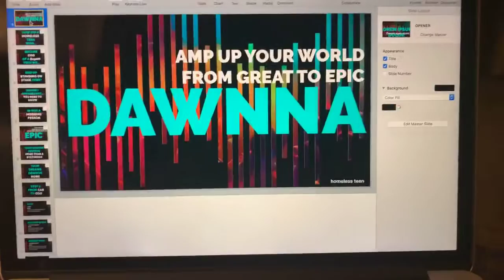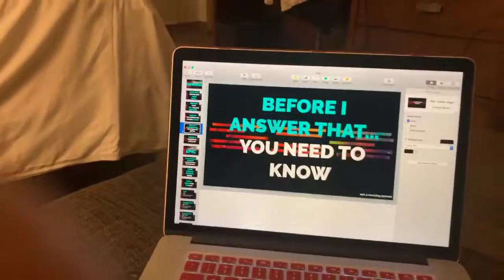Behind the scenes... night before big day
What are some of the thing that I do the night before a conference and why? Listen up.